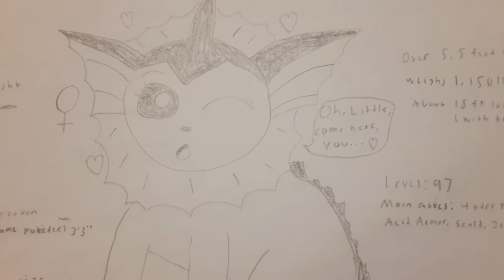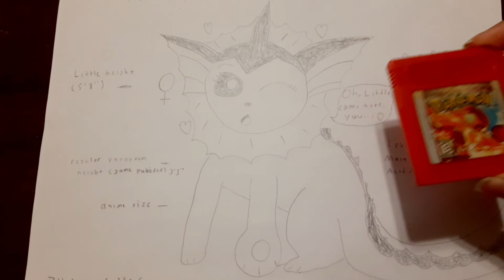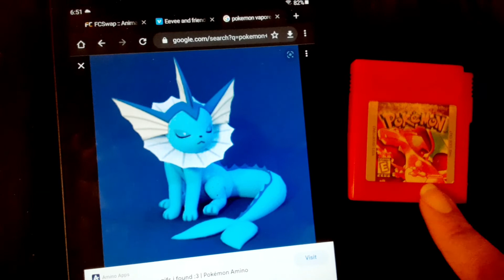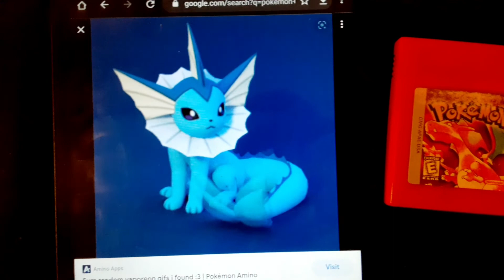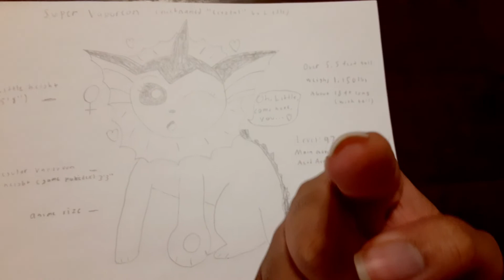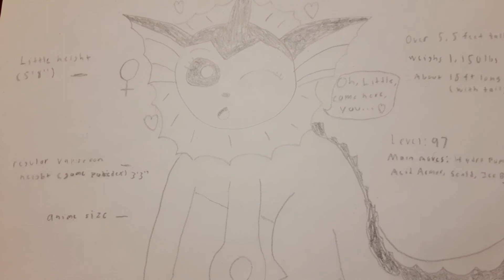Who is Super Vaporeon ("Crystal")/what is my personal opinion about the Pokémon Vaporeon?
In this Super Eeveelution character detail, we have one of the three classic Eeveelutions from Red/Blue, and the original elegant member before Espeon, Glaceon, and Sylveon were a thing, Super Vaporeon, also known as "Crystal"! This cyan colored "mermaid-cat" is one of the 7 females among the 9 members and is the 7th born sibling, as she is one of the youngest. Like Super Sylveon ("Silvia") Super Vaporeon is among the two girls who heavily loves to flirt on me for "serious affection" and is an upbeat person. She is still smart, regardless.

For Vaporeon itself as a Pokémon, this is one of my favorites altogether. It used to be the top back then, but Glaceon took its place, followed by Sylveon and Leafeon, but I still love it dearly. Being an old Gen 1 Eeveelution from the 1990s, I find its design to be aging quite well to this day considering its attractive, unique appearance as an aquatic Water-type (whoever made it is a genius). I personally believe it's one of the best-looking Eeveelutions altogether. However, that spawned a corrupt community in the internet I strongly disliked, saying the infamous "Hey, in terms of breeding..." quotes or made extremely suggestive images of it. In the games themselves, Vaporeon is handy across the generations as it has good bulk and decent power, and it is actually my first ever evolved Eevee starting in my Red copy I still own since childhood.

0:00-3:43 Super Vaporeon ("Crystal") explanation
3:44-10:13 My opinion about Vaporeon in general

Super Vaporeon status:

Gender: ♀️

Level: 97

Ball: Ultra Ball (as with all Super Eeveelutions)

Main attacks: Hydro Pump, Acid Armor, Scald, Ice Beam

Size: Over 5.5ft tall, weighs 1,150lbs, and 18+ft long in length (largest Super Eeveelution)

Likes: Little (master/father), her siblings, water (finds refreshing, boosts power), protecting her family, swimming in beaches, flirting Little to make out, trolling her siblings, hugs and kisses, playing, battles, destroying Fire and Ground-type Pokemon, springtime, eating fish and meat, catching prey, watching or performing Olympic water-sports, rain weather, being a "firefighter".

Dislikes: Electricity (type-damaging effect, claims it stings whole body), seeing her family injured, unable to help anyone, staying in Ultra Ball too long, Electric-type Pokémon, Grass-type Pokémon, extreme heat (although heat-resistant, she can still dehydrate and lose strength), droughts, loud noises underwater, freezing temperatures.

How powerful is Crystal against me 1-on-1:
In my words, Super Vaporeon is a pure living tank that can also help take down a massive 5-alarm fire within an hour at her fastest, as she has very high amount of water supply that can shoot water several times harder than a powerful fire hose. Although not the most powerful, Super Vaporeon is the toughest Super Eeveelution to face in terms of raw physical strength fights, as her huge bulk gives her incredible endurance, her fierce paw punches hit even harder than Super Flareon - being the heaviest among all 9 members, and her massive tail proves a deadly weapon that can crumble the earth when swung like a baseball bat, proving hazardous even in Lv.3 strength. But Crystal, being the Water-type Super Eeveelution, is certainly at her most dangerous underwater, as she can swim high speeds up to 100 mph and Acid Armor can make herself camouflage to become virtually invisible, making Little helpless below the surface unless he use the restricted god forms (Lv.4 or greater) or the Lens of Truth to break it.